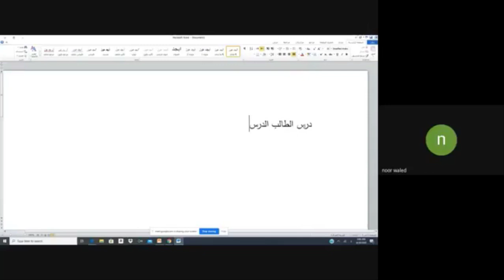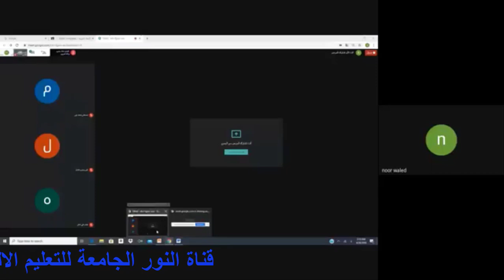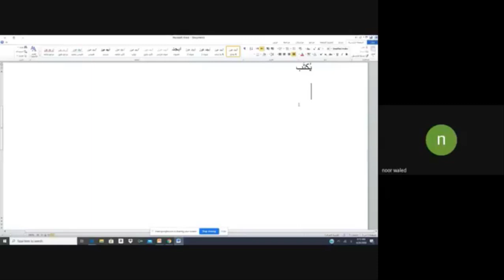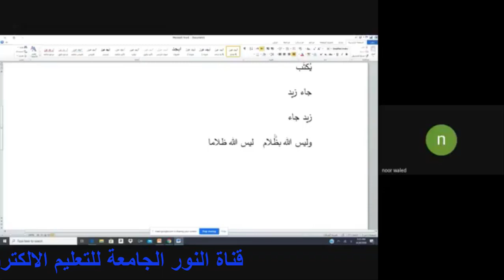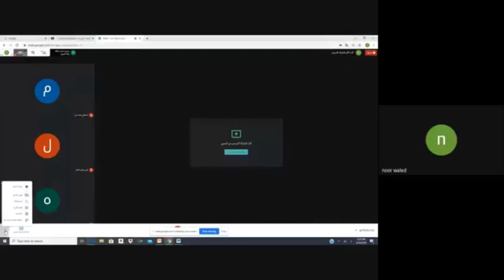قسم القانون_المرحلة الاولى_اللغة العربية_الاسماء المرفوعه الفاعل والمبتدأ_م4_م.م. نور وليد